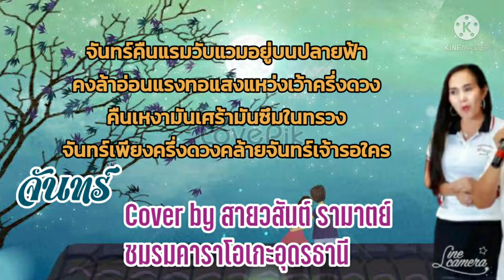จันทร์ cover by สายวสันต์ รามาตย์ ชมรมคาราโอเกะอุดรธานี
จัดทำเพื่อส่งเสริมสุขภาพและนันทนาการเฉพาะในกลุ่มไม่มีเจตนาเพื่อการค้า